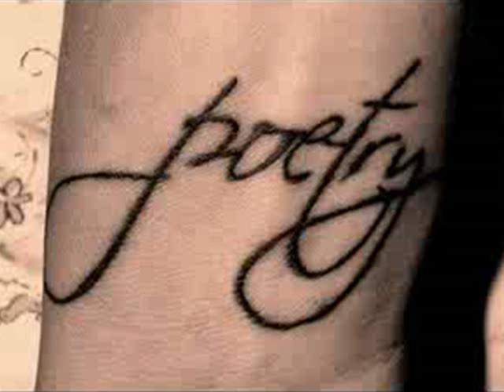"Σε Παλιό Στυλ" - Ποίηση Τάσου Λειβαδίτη (Καρυοφυλλιά Καραμπέτη)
«Σε παλιό στυλ», Τάσος Λειβαδίτης

“Οι εραστές είναι ακριβά κύπελλα, όπου ο ένας πίνει τον άλλο.
Το πρωί πηγαίνουν σε ολοπόρφυρους, βασιλικούς δρόμους
και το βράδυ πλαγιάζουν σε κρεβάτια κι από θρύλους πιο βαθιά.
Κι αν καμιά φορά τους δεις να παραπατάνε
ή να παίρνουν μονοπάτια άγνωστα και μυθικά- μην ξαφνιαστείς,
γιατί οι εραστές είναι τυφλοί, με τα ωχρά τους βλέφαρα κλειστά
ο ένας από τη λάμψη του άλλου. Οι εραστές δε βλέπουν, μόνο αγγίζονται,
μα οι ρόγες των δαχτύλων τους είναι τα ίδια τα πελώρια,
τα πάντα έκπληκτα, μάτια του Θεού”

(Τάσος Λειβαδίτης, Ποίηση, τ. 1, εκδ. Κέδρος)